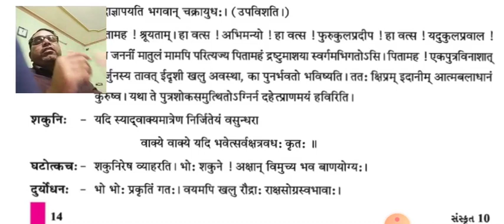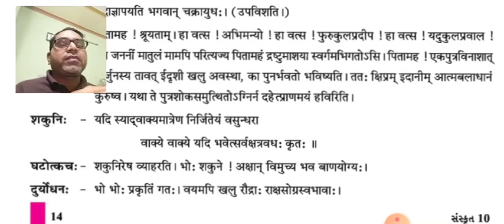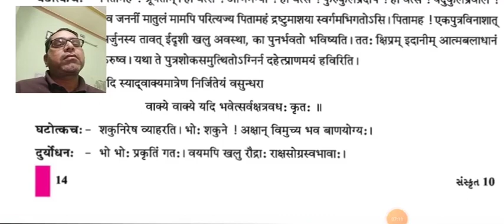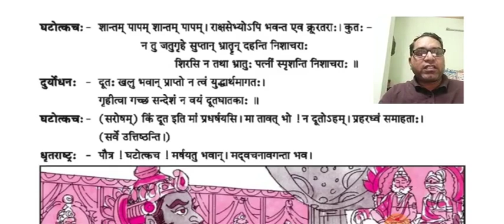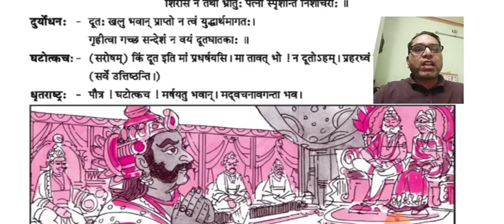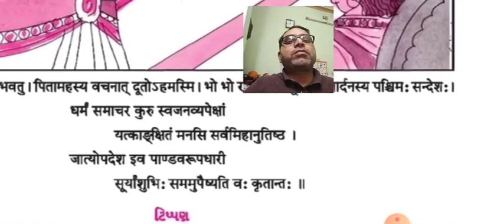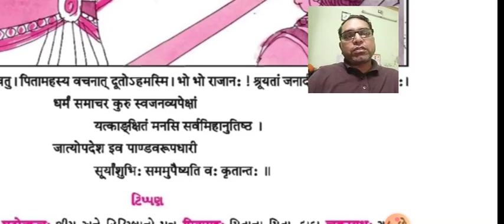STD-10 | સંસ્કૃત|પાઠ-4 | जनार्दनस्य पश्चिम: सन्देस्|ભાગ-2